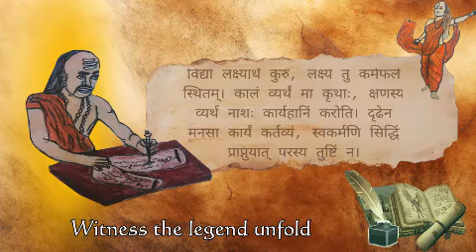Invitation for Form Evening at TSUS, Hyderabad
Unveil a Chapter of Legend!

TSUS Annual Cultural Celebrations presents a spellbinding journey back in time. Witness a tale woven by Grades IX, X & XI, of Chanakya, the great mentor, and Chandragupta Maurya, his determined disciple.

Mark your calendars for Chanakya: Timeless Legacy of Mentorship.

Time: 6:00 p.m. to 8:00p.m.
Venue: TSUS Campus

Don't miss this captivating saga! Unlock the leader and lifelong learner within.